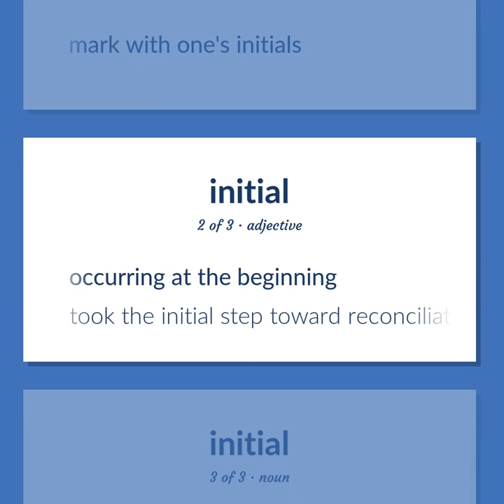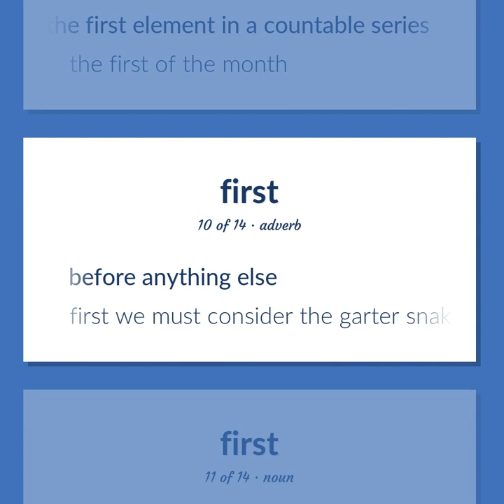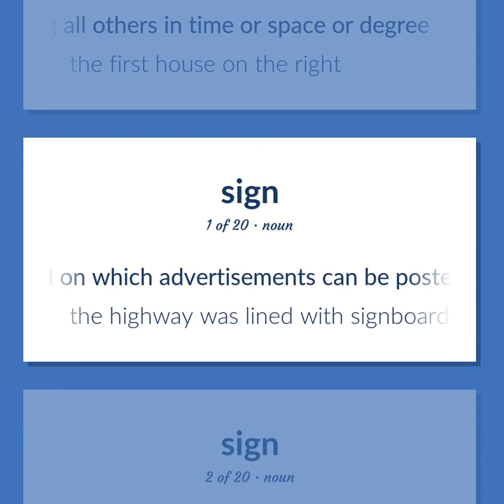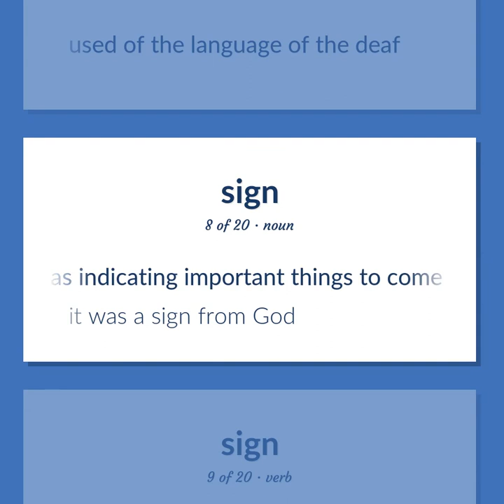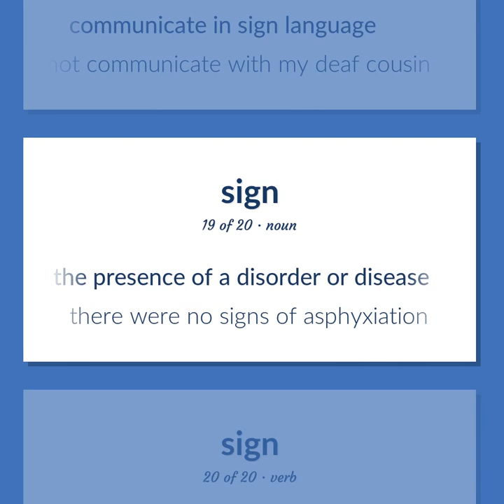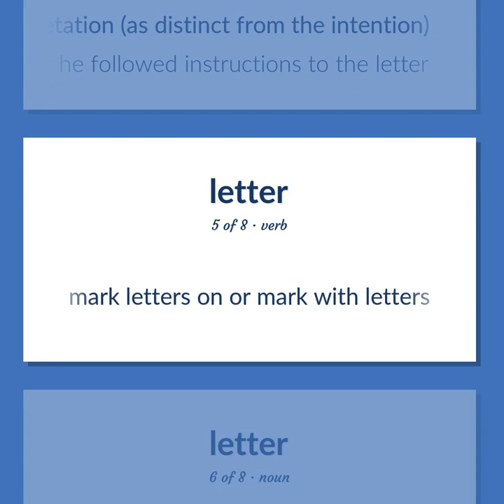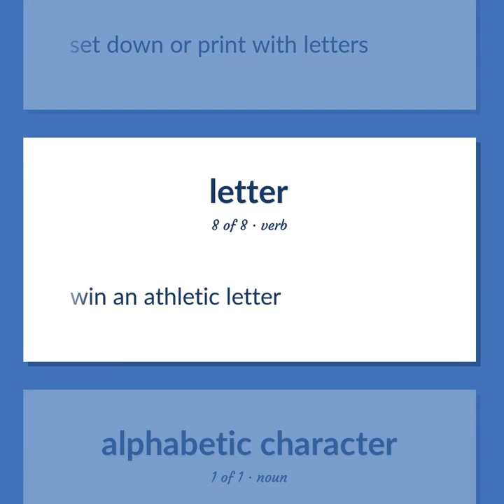Initial - 47 English Vocabulary Flashcards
INITIAL meaning. Following our free educational materials, you learn English in a great way with ease and efficiency.